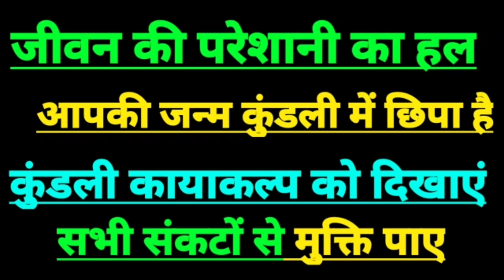आज का सिंह राशिफल, सिंह राशि 2 अगस्त 2024, Leo horoscope today, Leo sign today, Singh rashifal,